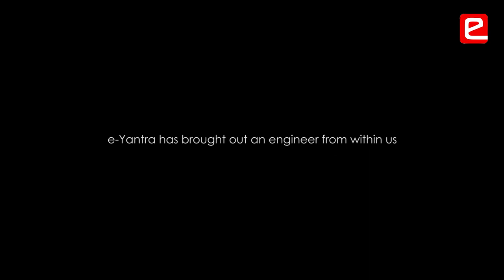eYRC 2018: Homecoming Theme Interview (PES University, Bengaluru)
Student team from PES University, Bengaluru qualified for the National Finals at IIT Bombay.